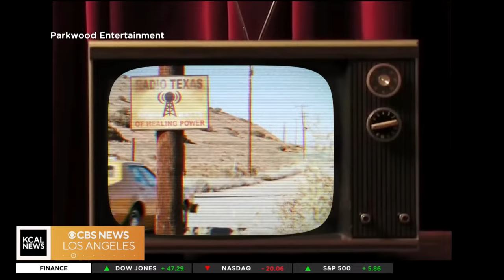Italian sandwiches for a rainy weekend and more | Weekend Wrap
Nestor Hernandez of Secret LA shares what to do this weekend: All’Antico Vinaio sandwich shops, 2nd & PCH egg hunt, and Hotel Bel-Air afternoon tea